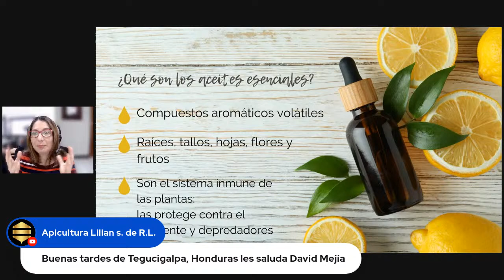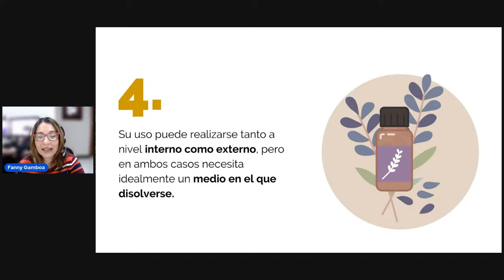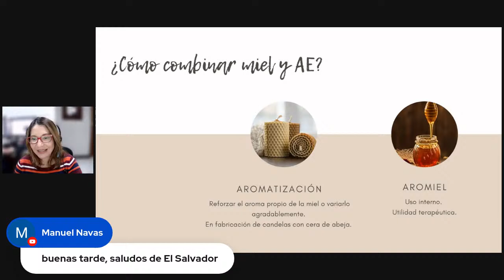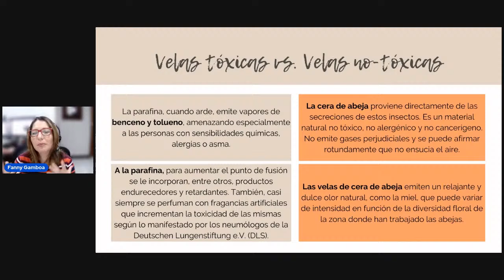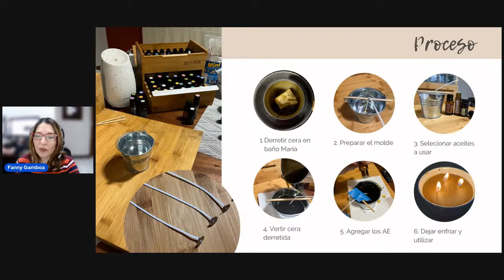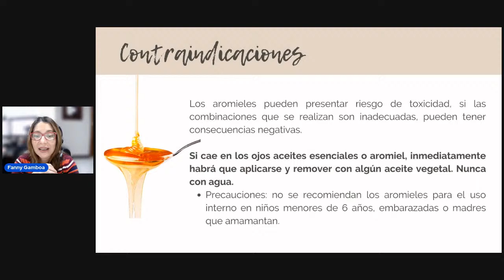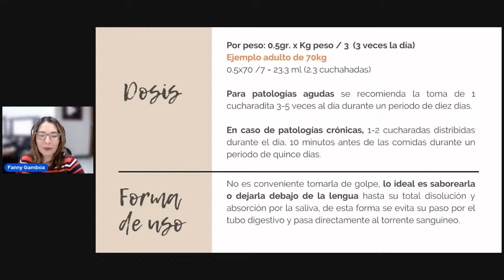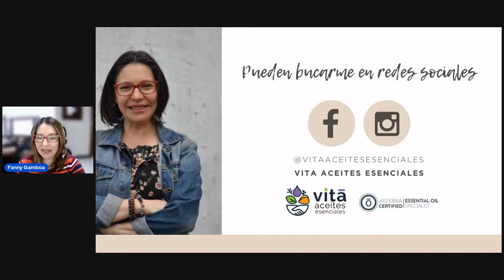Aceites Esenciales y Apiterapia, Nuevas Combinaciones para Generar Bienestar | ApiTalk #16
Los aceites esenciales y los derivados apícolas como la miel y la jalea real se pueden combinar para lograr más y mejores efectos terapéuticos. La experta Fanny Gamboa te explica en este ApiTalk cómo utilizar y combinar estas sustancias para generar bienestar a un nuevo nivel.

MEMBRESÍA WAO
Conoce todo sobre la Membresía de la Organización Mundial De Apiterapia